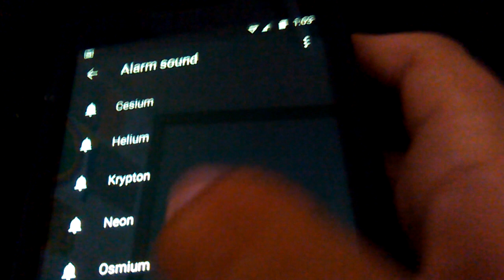Moto Ringtone Oxygen